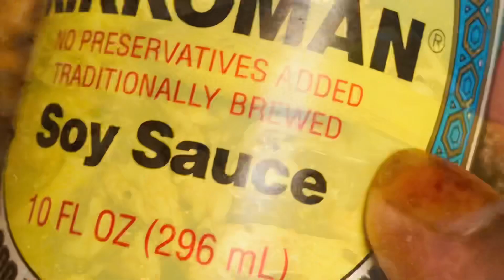Thai Basil Chicken with Shrimp 🌶 থাই ভেসিল চিকেন উইথ শ্রিম্প 😋